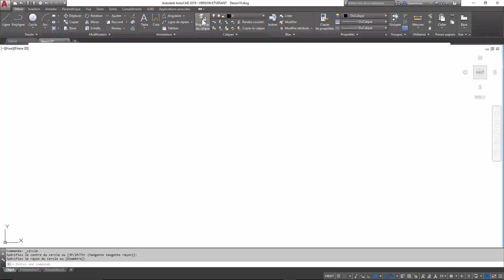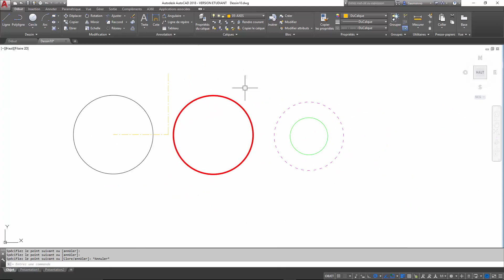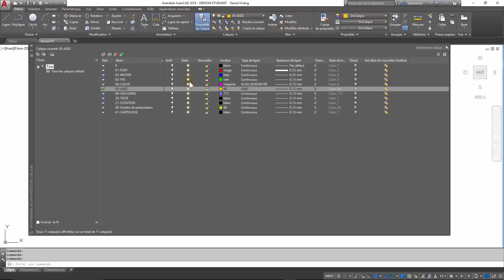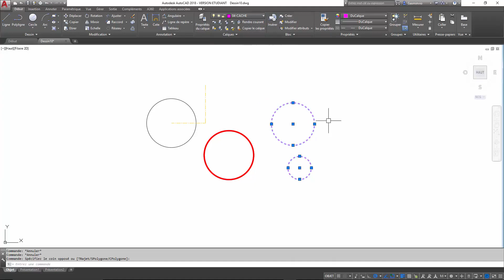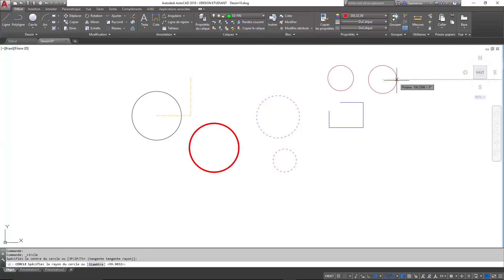Tuto AutoCAD 2018 : les fondamentaux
Voici un extrait de la formation de Samuel Dubois sur AutoCAD 2018 : les fondamentaux